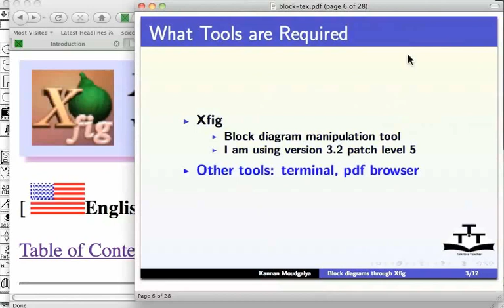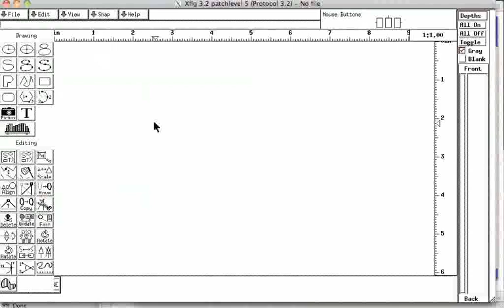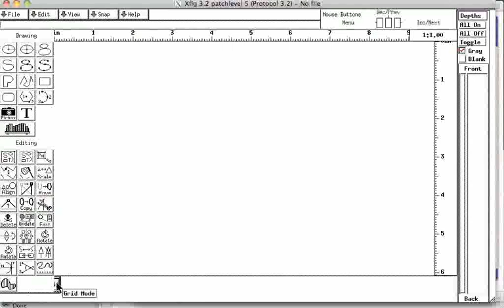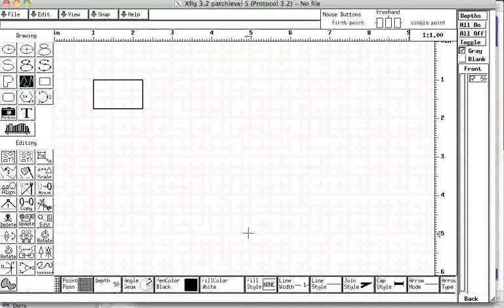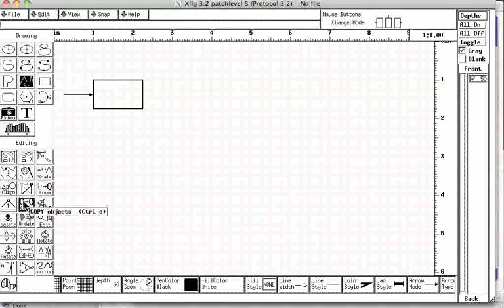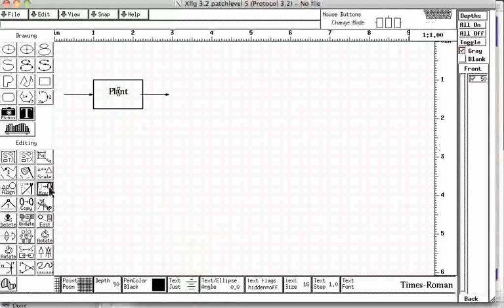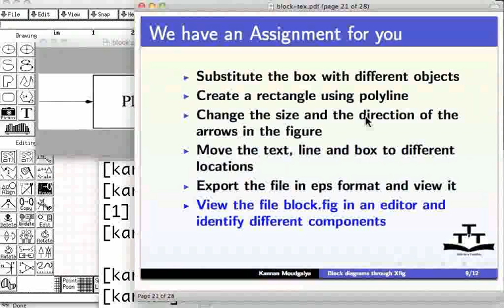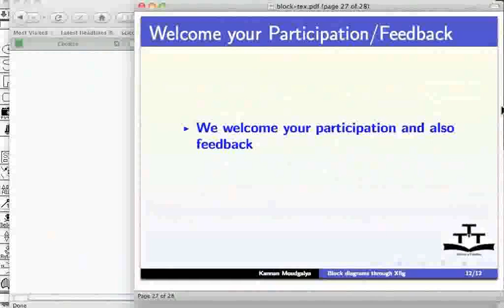Simple block diagram - Gujarati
Simple block diagram

    Explain panel on left hand side, bottom, top left and canvas of Xfig worksheet
    Create a box, increase thickness through editing
    Create an arrow
    Change the font size of text, create text and move inside the box
    Change the attribute value and add lines with arrow head directly
    Save the file as block.fig and export the pdf file